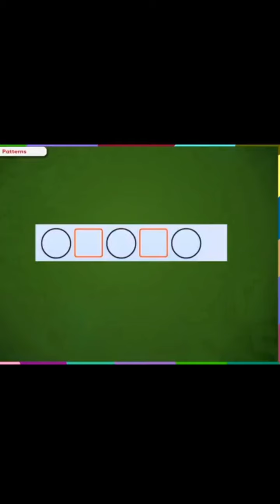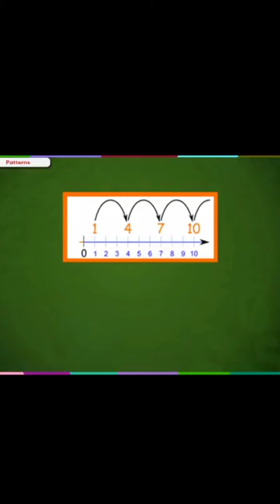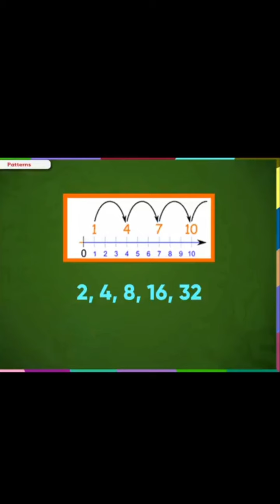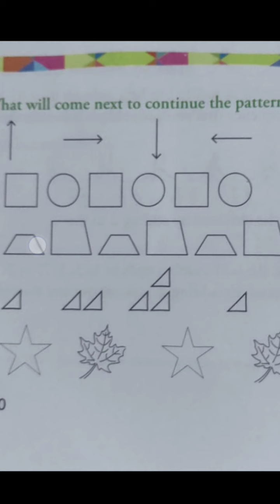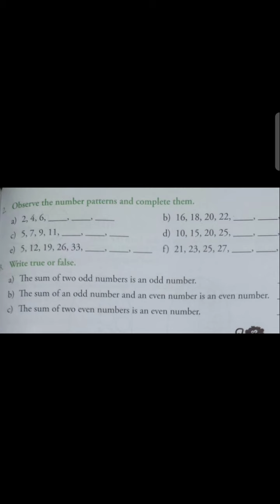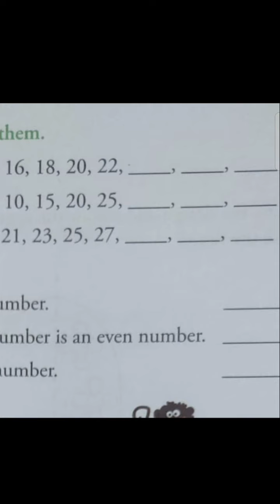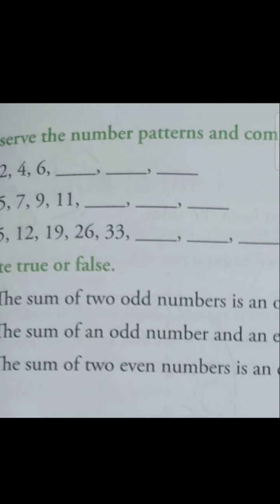Class 3 || Maths || Ch 11 Symmetry and Patterns - Patterns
GMPS || Class 3 || Maths || 18 December 2020 || Lecture 143